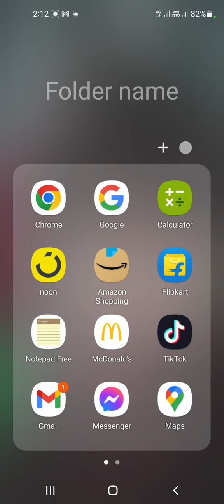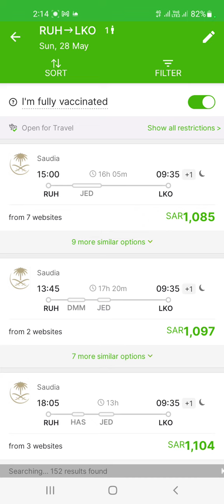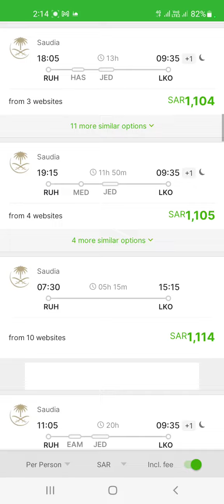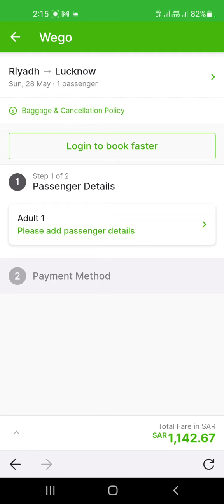फ्लाइट का टिकट कैसे चेक करें और कैसे बुक करें?🛩🛩🛫🛫🛬